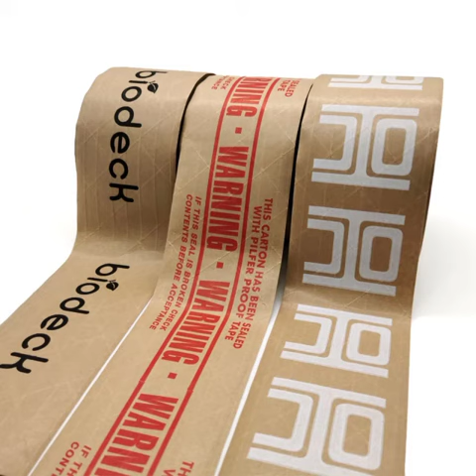Kraft Paper Tape Video 2022 09 19 at 3 16 58 PM